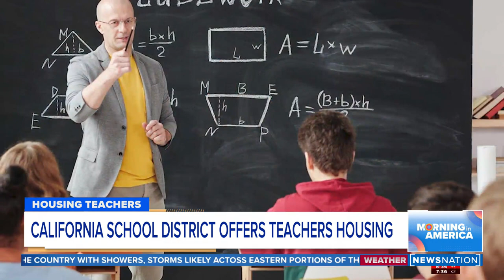CA district asks parents to house teachers as costs surge | Morning in America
A school district in northern California is asking community members to consider renting out spare rooms to teachers, citing a high cost of living in the county that is driving teachers to seek employment in neighboring communities.

Milpitas United School District, just outside San Jose in the Bay Area, recently passed a resolution in support of affordable housing initiatives, saying 10 teachers left the district last year because of living costs in Santa Clarita County. The school board said it continues to pursue housing opportunities for educators, including “private homeowners with rooms to rent.”

Matt Regan, the senior vice president of public policy with the Bay Area Council, joined "Morning in America" to weigh in.